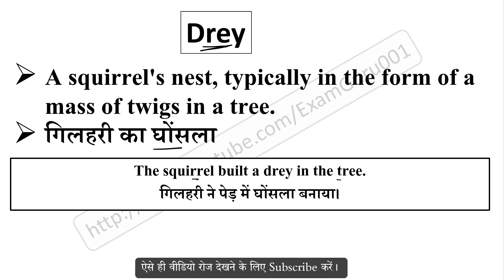Drey meaning in Hindi // Explained Drey With Using Sentence